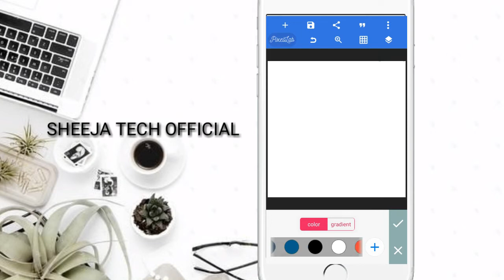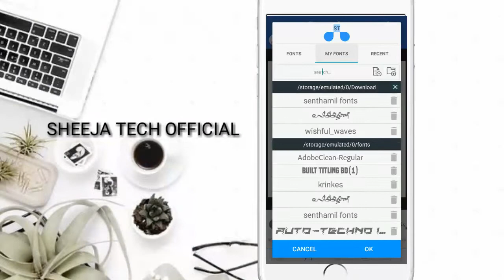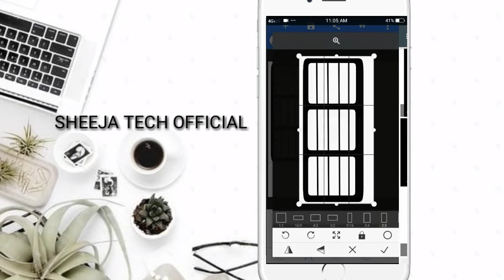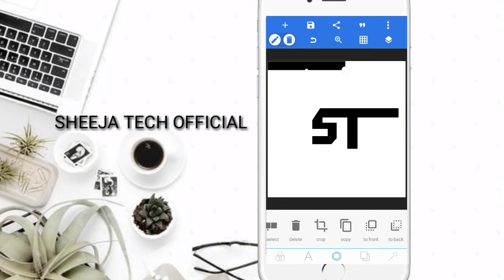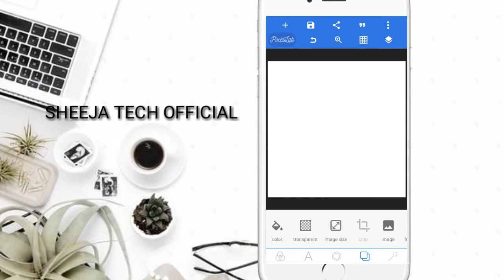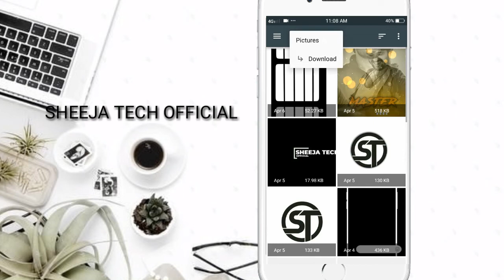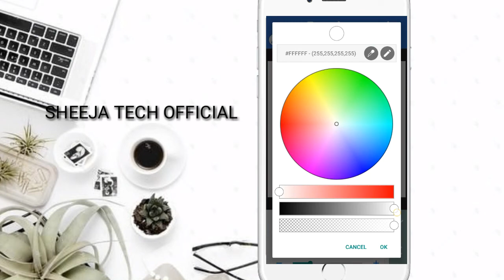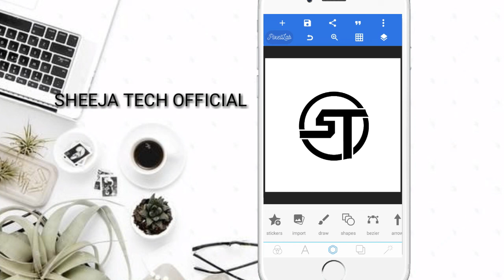How to make trending logo | pixel lab editing logo| St editing